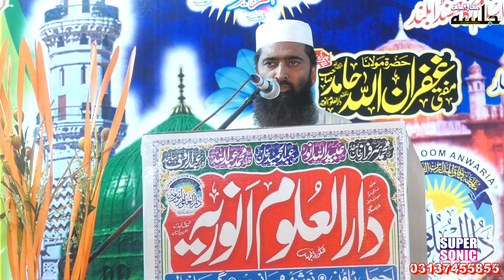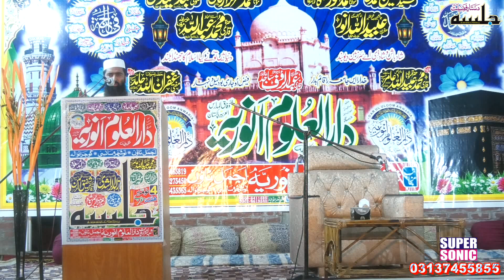Annual Program 2023|Dastarbandi|Molana Qari Imran Shahid|Darululoom Anwariyyah|Ajmal Town|Gujranwala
Annual Program|Dastarbandi|Molana Qari Imran Shahid|Darululoom Anwariyyah|Ajmal Town|Gujranwala
# dirasat_ul_quran